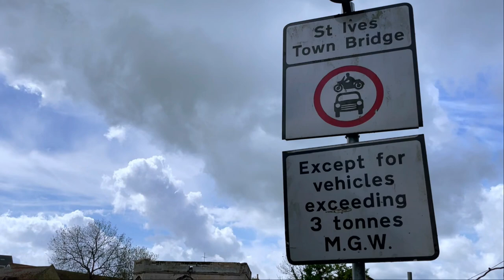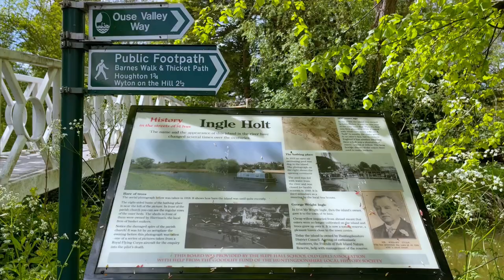St Ives Cambridgeshire England | Town Walk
St Ives is a small market town in Cambridgeshire England near Huntingdon. Human settlement here was known more than 1000 years ago. One legend claims that peasant found on his field the remains of Saint Ivo of Ramsey.
Nowadays St Ives is a cosy town pleasant for walkers. You can see some historical objects here. For example, Bridge of St Ives that was built in 1420s and was in active use until another bridge was built in 1980! The Bridge is Grade I listed monument. The unique feature of the bridge is chapel that was originally served for taking money for crossing the bridge and for pray and thanks for a safe journey. Only four such medieval bridge chapels survived in England. St Ives chapel is one of them.
Enjoy walking though this lovely town listening to music and natural sounds :)